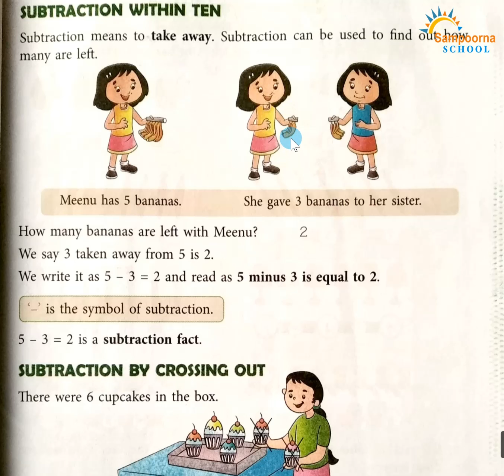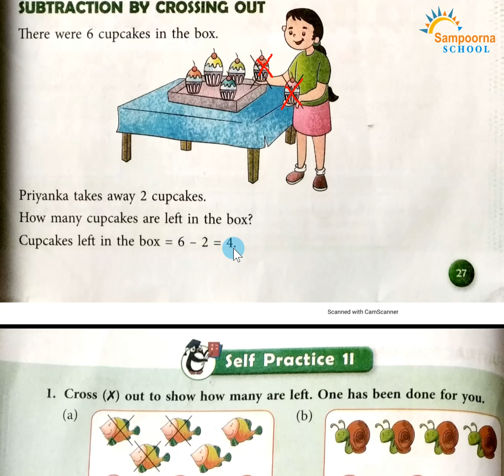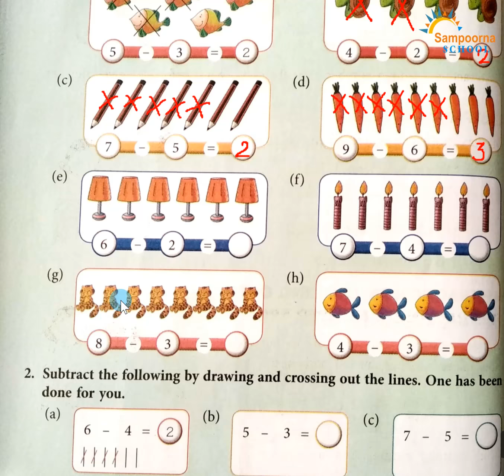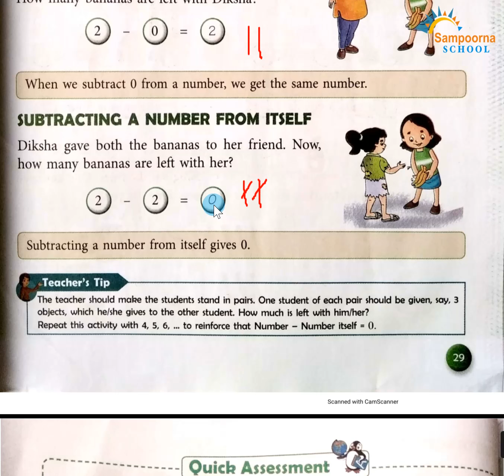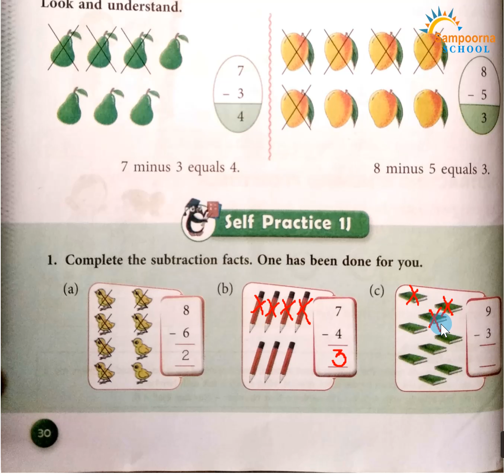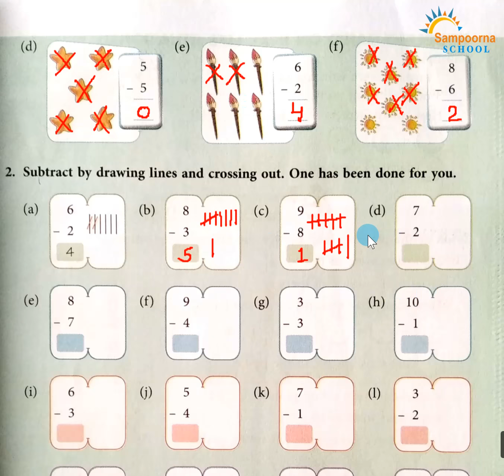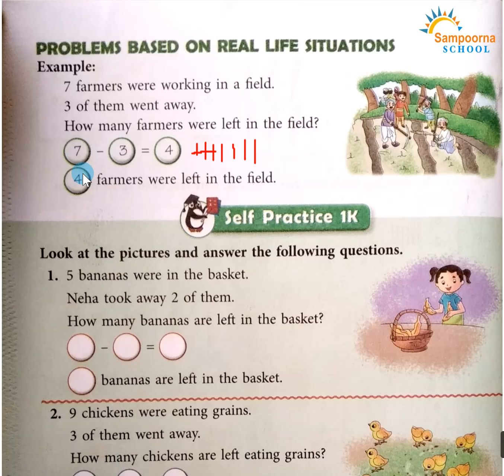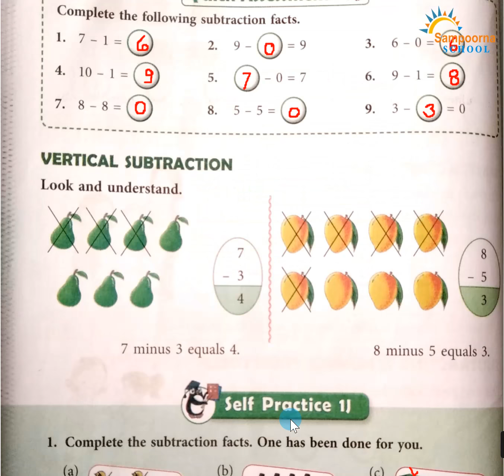Class 1, Maths, Chap 1, Part 3